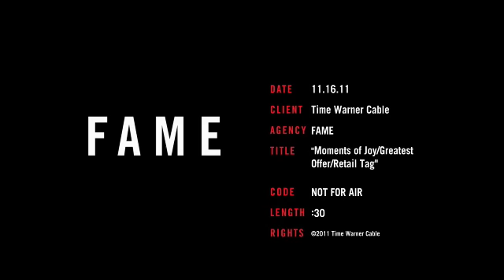TWC_Moments of Joy_Rick Tarrant Male Voice Talent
- Rick Tarrant, your voice over guy in Memphis.
* male voice over talent performing from his home studio in Memphis for clients across America. Rick is the voice of:

• Television commercials
• TV promos
• Infomercials
• Radio commercials
• Radio imaging
• Movie trailers
• Medical narrations
• Podcast production
• Corporate/industrial videos
• iPhone apps
• Web videos

When you need a male voice over talent, Rick Tarrant is available for your project, satisfaction guaranteed!

Previous Clients:

Time-Warner Cable
GoldLine
McDonalds "Did Somebody Say" campaign
New York City "It's Your City" campaign
Tennessee Department of Tourism
Elvis Presley Enterprises
Sirius Satellite Radio
AAA Travel
Amy Grant In Concert
Bill Gaither Trio
Volvo of Memphis
University of Memphis, NCAA Basketball
Performance Toyota
Great American Home Store

and 1000s more commercials, promos and narrations.